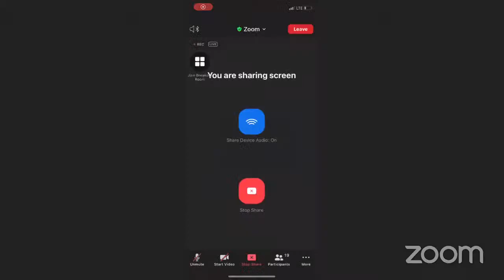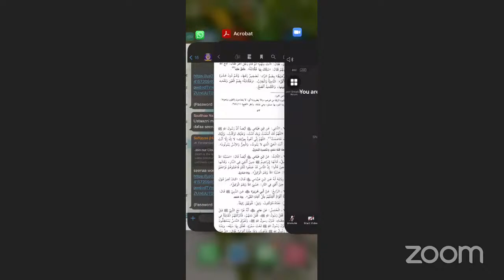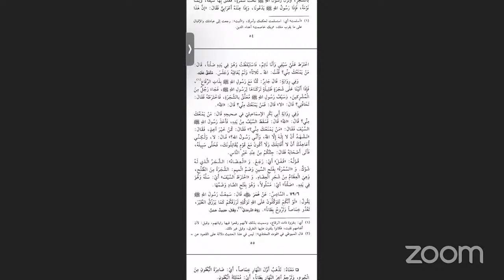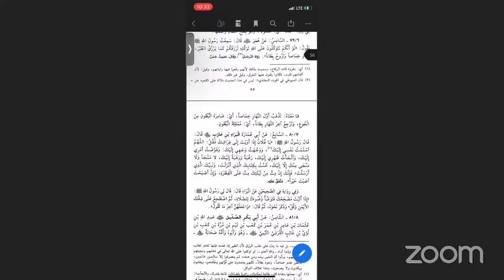NUURASSALAAM T.V's Abu furqan Darsii Riyada